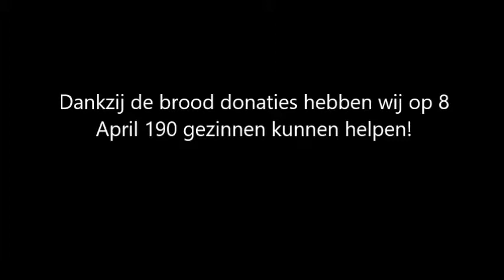Steun voor Elkaar 8 april 4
Solidair met arme bewoners, door ‘Steun voor Elkaar!’
JE KUNT IEDERE DAG VERSE BROOD BIJ ASSADAAKA KOMEN HALEN.
Op 8 april heeft Assadaaka Community 190 gezinnen aan donaties geholpen, brood van Bakkerij Hartog en andere levensmiddelen. De vrijwilligers hebben hard gewerkt.
Petje af namens alle mensen die gebruik hebben gemaakt van deze bijzonder donaties. En ons grote dank ook aan donateurs en in het bijzonder Bakkerij Hartog.
Armoede is zware last, vooral als je niemand hebt om op terug te vallen. En steeds meer gezinnen leven in langdurige armoede, ook in Amsterdam Oost. Zeker nu de overheid de zorg- en welzijnstaken steeds meer overlaat aan de samenleving, is solidariteit naar elkaar heel belangrijk.
Wilt u ook iemand die in armoede leeft graag helpen? Dat kan, door te doneren aan ons project ‘Steun voor Elkaar’. Want Assadaaka Community is er voor iedereen die een steuntje in de rug nodig heeft. Samen sta je het sterkst! Met het project ‘Steun voor elkaar’ helpen wij iedereen die dit extra steuntje hard nodig heeft. Door donaties, maar ook door samen naar goede oplossingen te zoeken.
U kunt ons helpen door bijvoorbeeld voedsel, medische hulpmiddelen, kleding en/of speelgoed te doneren.
Wilt u graag doneren, kom dan gerust langs het vriendschapshuis.
U kunt uw donaties voor ‘Steun voor Elkaar’ brengen naar:
Adres: Palembangstraat 52, 1094 TK, Amsterdam Oost
Tijd: maandag t/m zaterdag van 18.00 tot 20.30
Heeft u zelf een steuntje in de rug nodig, kom dan ook langs in het Vriendschapshuis.
U kunt ook eenmalige bedrag over maken op IBAN: NL22 ABNA 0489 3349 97 t.n.v. Assadaaka – ‘Steun voor Elkaar’.